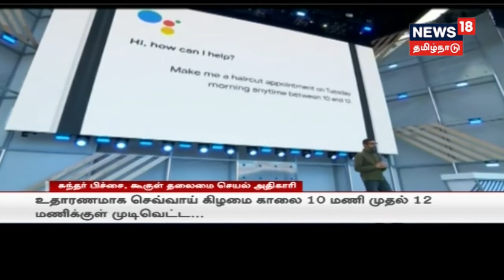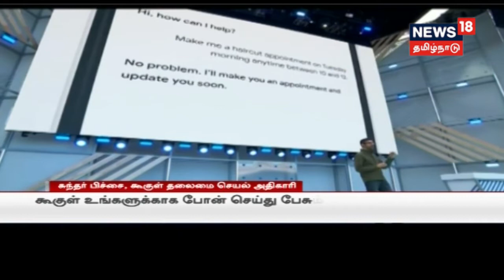இந்து முன்னணி நிர்வாகி சசிகுமார் கொலை வழக்கு: 5 இடங்களில் தேசிய புலனாய்வு அதிகாரிகள் சோதனை